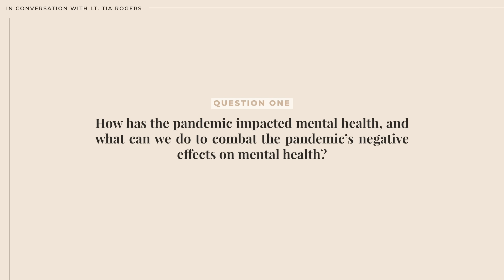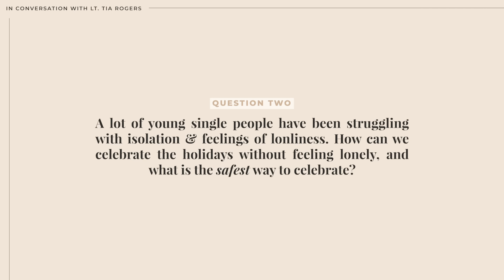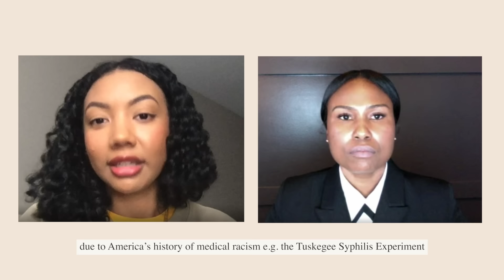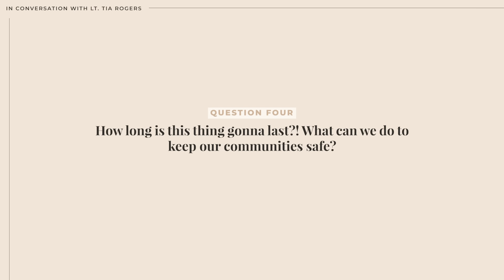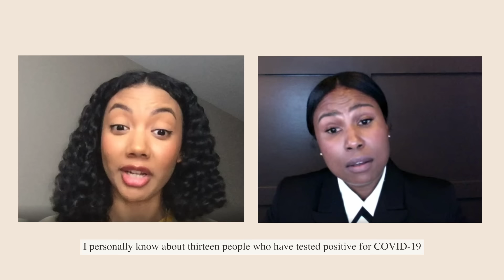Asking a CDC Disease Detective Questions About COVID-19!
Today I'm joined by LT Tia Rogers, a Public Health Service Officer and Epidemiologist at Centers for Disease Control and Prevention (CDC). I had a few personal questions regarding the coronavirus, the effects of the pandemic, and mental health during these times. I'd like to thank Lt. Tia Rogers for taking the time to answer my questions.

Happy Holidays everyone! Please stay safe! 🤍

// TOPICS + TIME CODES
00:00 - Introduction
00:56 - The Pandemic and Mental Health
03:25 - Isolation and Feelings of Loneliness During the Holidays
06:22 - Vaccine Trust & Safety
08:27 - How Long Will This Last?

// ABOUT

I’m Asia Jackson and I’m an actress and content creator based in Los Angeles.

I went through most of my life with an undiagnosed anxiety disorder and clinical depression. It was difficult for me to participate in life, find joy, and be happy. I felt like I was just floating through life with no direction. After seeking help, I’m now on a journey to learn how to live an intentional, beautiful, and joyful life and I want to encourage other young women to do the same. We deserve to live beautiful lives. Let's create them together!

// FAQ’s

⇢ i’m a military brat so I don’t have a real hometown. but i went to high school in long beach, ca so that is my honorary hometown lol EAST SIDE

“was that you I saw on …”
⇢ i’m an actor, so it’s very possible you’ve seen me on tv! if you thought you saw me on modern family, the young & restless, speechless, superstore, alone together, or the lifetime movie ‘stalked by a reality star’: yes, that was me lol